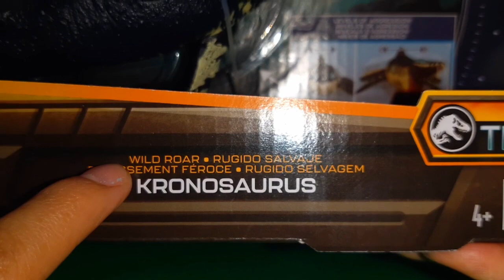Kronosaurus Wild Roar Jurassic World DIno Tracker Una Figura Espectacular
Últimamente, Mattel se ha acostumbrado a darnos figuras de Jurassic World un poco sencillas y a la vez un poco extrañas, sin embargo, cuando Mattel decide hacer bien las cosas, lo hace. El Kronosaurus de la Dino Tracker es sencillamente lo mejor de toda la línea, posee un esculpido excelente, la pintura es sencilla pero bien distribuida y las articulaciones son las ideales. Sin duda alguna, el Kronosaurus se corona como una de las mejores figuras de este año.